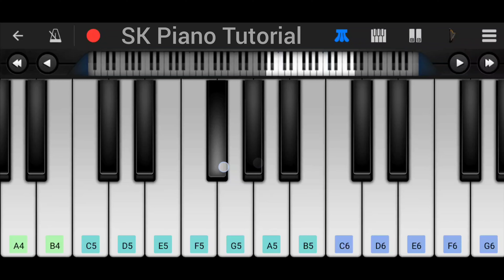App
👉 In this piano tutorial you can learn HOW TO PLAY "Raanjhan" by Do Patti, On Piano Tutorial Using Mobile Piano App Named Perfect Piano App

🌟 Lyrics:

Dhadkan tak tainu rasta diya, sajna
Tu taan saare dil 'te hi kabza karke beh gaya
Ab na Heer kade dil da yaqeen kar paayegi
Tu taan ishq hi thug baitha, sajna
Jaa, Raanjhan, Raanjhan, Raanjhan
Tu bhi kya yaad rakhega
Jaa, Heer ne tainu chhod diya
Aise na jaao, piya, aise na jaao, piya
Judi hain raahein saari tujhse meri
Lakh samjhaun main taan
Dil samajh nahi paata
Maange teri khairiyaan
Sona tha tera ve jhootha
Rang do dinon mein chhoota
Kaise bhulaaun, bairiya?
Har koi yaar nahi hunda, ve bulleya
Har koi yaar nahi hunda
Kade kalleya beh ke tu soch te sahi
Har koi baanh pakad ke taal se taal nahi milaanda
Kade kalleya uth ke nach te sahi

Query :-
Piano Tutorial Easy
Piano Music